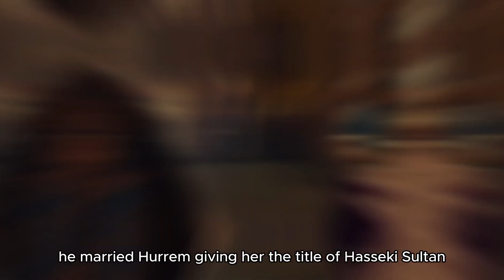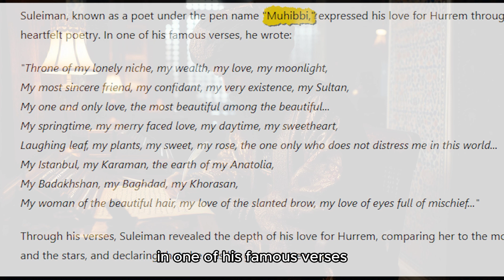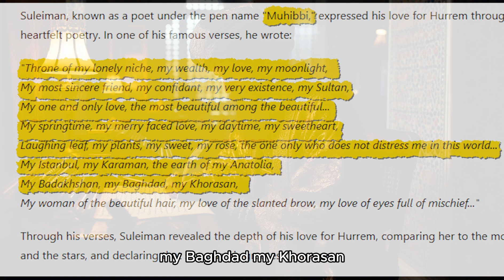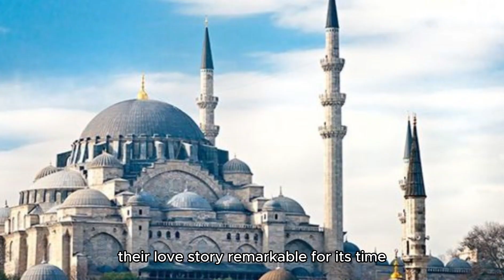suleiman the magnificent & hurrem sultan - magnificent century - ottoman empire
In this captivating video, we explore the legendary love story between Sultan Suleiman the Magnificent and Hurrem Sultan, one of the most powerful women in the history of the Ottoman Empire. Their deep bond shaped not only their lives but also the politics and culture of the empire.

We journey through key moments in their lives: Hurrem’s early years in Ruthenia, her capture by Crimean Tatars, and her arrival at the Ottoman court. Witness how Hurrem rose from being a concubine to becoming Sultan Suleiman's legal wife and the mother of his children, gaining unprecedented power and influence.

Throughout their story, we also highlight prominent figures of their time:

Suleiman the Magnificent (1494–1566), the empire’s most celebrated ruler, known for his military conquests and contributions to the arts and law.
Hurrem Sultan (circa 1502–1558), also known as Roxelana, who played a critical role in Ottoman politics, becoming a powerful advisor to Suleiman and reshaping the role of women in the empire.
The video also delves into their children, each of whom played significant roles in the empire:

Şehzade Mehmed (1521–1543), Suleiman and Hurrem’s firstborn son.
Mihrimah Sultan (1522–1578), their only daughter, who became an influential political figure and patron of the arts.
Şehzade Selim (later Sultan Selim II, 1524–1574), who succeeded Suleiman as Sultan.
Şehzade Bayezid (1525–1561), who engaged in a tragic conflict with his brother Selim.
Şehzade Cihangir (1531–1553), known for his delicate health and deep bond with his father.
We further examine the political dynamics, including Grand Vizier Ibrahim Pasha and other significant figures of the Ottoman court. Finally, we cover the dramatic events surrounding Suleiman's son, Şehzade Mustafa, his mother Mahidevran sultan, and their tragic downfall.

Join us as we recount the grandeur, love, and power struggles of Suleiman and Hurrem’s era, a time when the Ottoman Empire was at the height of its influence. Keywords like ‘Ottoman Empire,’ ‘Suleiman the Magnificent,’ and ‘Hurrem Sultan’ guide this historical journey of romance, power, and legacy.